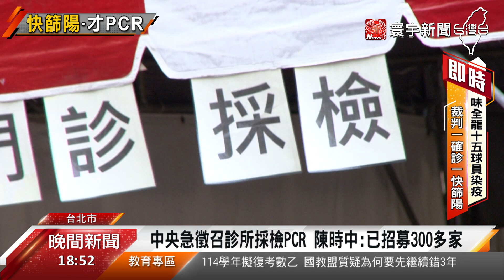中央急徵召診所採檢PCR 陳時中：已招募300多家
本土連日飆破萬例，大量民眾湧向急診尋求PCR採檢，就怕會擠壓到急重症醫療資源，指揮中心宣布，以後快篩陽性才能進行PCR採檢，不但如此，也徵召基層診所投入PCR採檢，而且每通報一案，可以獲得500元獎勵金，指揮中心證實，已經招募300多家診所。